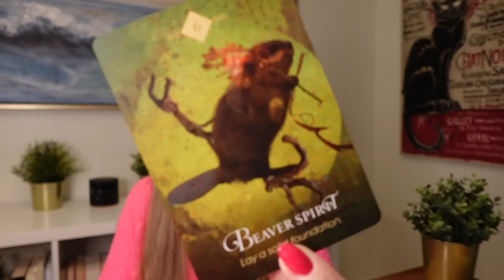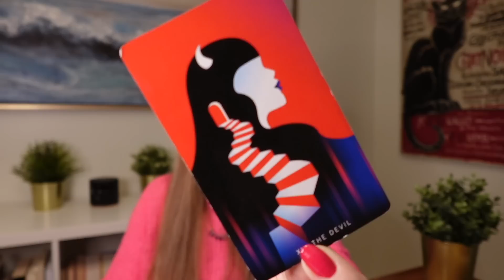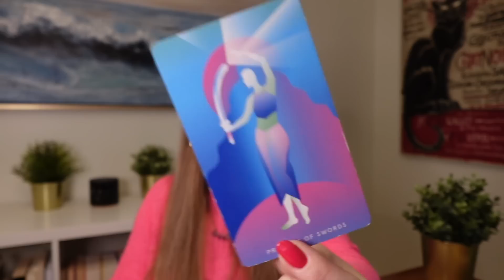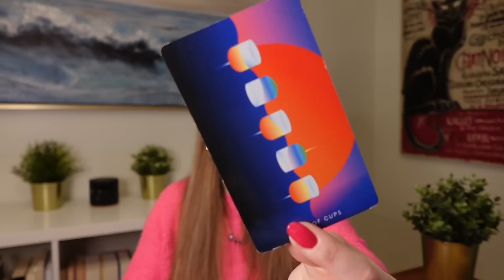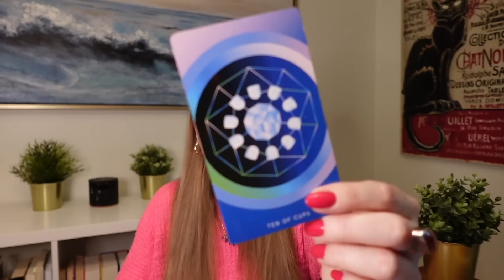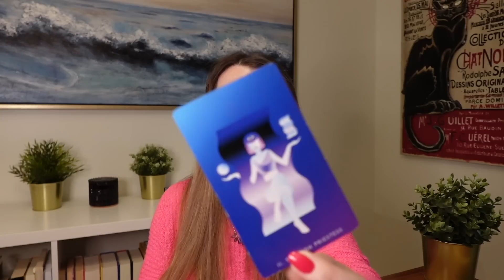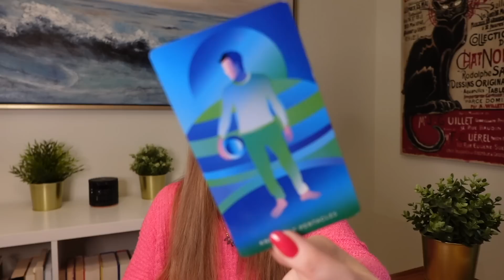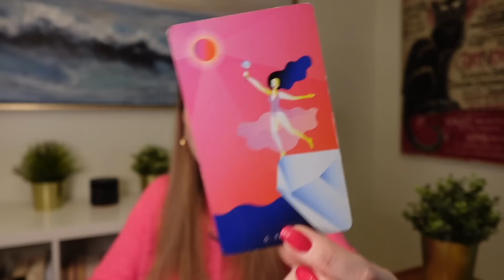VIRGO ❤️♍ THIS NEW LOVE IS NOTHING COMPARED TO YOUR EX! GET READY TO BE VERY HAPPY! 😍 TAROT READING